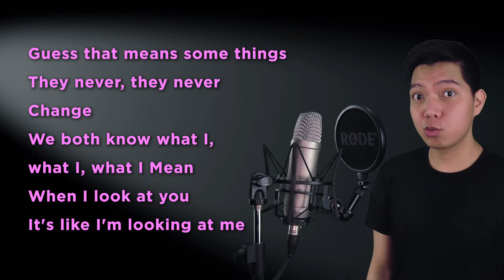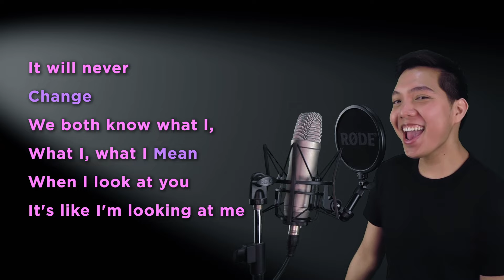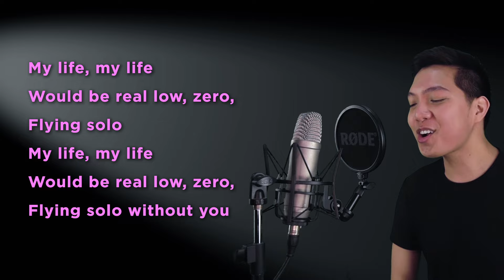Flying Solo (Phantoms Part Only - Karaoke) - Julie And The Phantoms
Sing along with me to some MUSICALS/MOVIES/SERIES song duets that are uploaded here every FRIDAY. Today's karaoke cover is the song Flying Solo from the musical series Julie And The Phantoms. Sing with me as Julie as I sing Luke, the male part in the song!

Ashley Biel, JenniS5309, Alde Christopher, AliCat173, K A, TOnya Ramsey, Tanell Donnell, Audrey Young